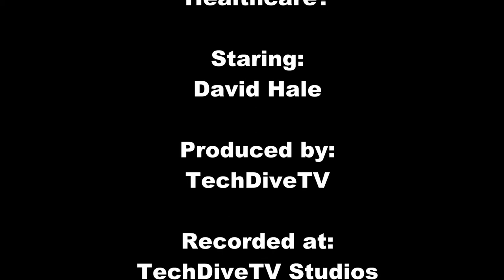TechDiveTV Commercial Commentary Episode 93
I simply don't trust companies that have names that are a lot like major companies.  It seems to me that they might be deceitful by choosing a name to confuse the consumer.  This episode of TechDiveTV Commercial Commentary highlights one of those companies.